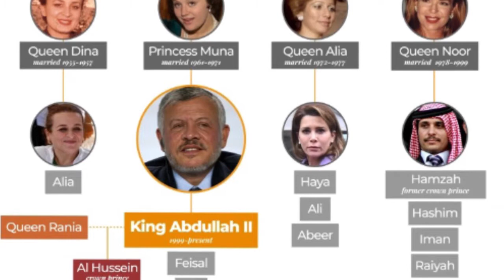Jordan Prince Under House Arrest Amid Malicious Plot |Maryam Conspiracy against Shahbaz| Nadeem Raza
Nadeem Raza official YouTube channel.
Senior Journalist | Analyst | Researcher |Trainer | Director of News & Current Affairs.